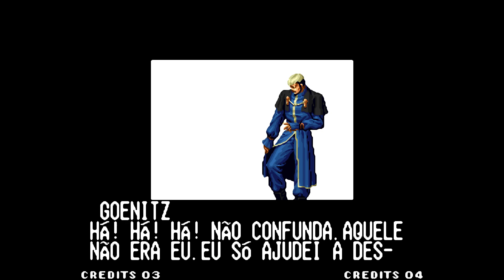KOF '96 Clark Gameplay [HD]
Nesse vídeo fazemos uma gameplay da The King of Fighters '96 com a personagem Clark.
Saiba como vencer o Goenitz com o Clark na KOF '96.

Sobre o jogo: The King of Fighters '96 (KOF '96) é um jogo de luta lançado pela SNK para arcade e consoles domésticos Neo Geo em 1996.

E não se esqueça de deixar um comentário abaixo para nos contar sua opinião e feedback!

In this video we play The King of Fighters '96 with the character Clark.
Find out how to beat Goenitz with Clark in KOF '96.

About the game: The King of Fighters '96 (KOF '96) is a fighting game released by SNK for arcade and Neo Geo home consoles in 1996.

Time stamps:
00:00 - Intro
00:05 - Player select
00:16 - Yuri
01:24 - Kensou
02:38 - King
03:47 - Choi
05:50 - Benimaru
08:24 - Terry
09:47 - Leona
11:06 - Vice
12:14 - Geese
13:28 - Chizuru
14:54 - Scene
18:30 - Goenitz
20:10 - Ending